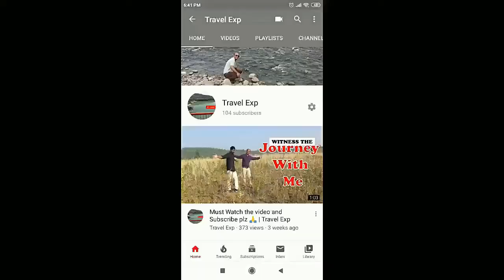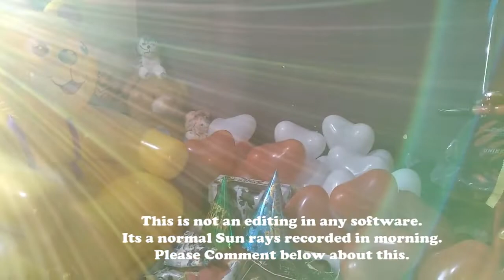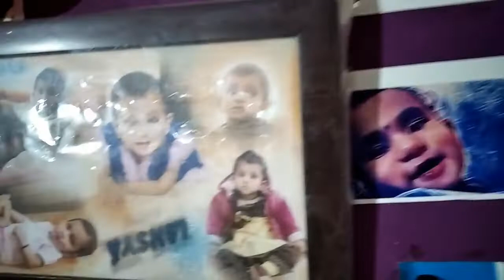We Celebrated Our Daughter's Birthday In Different Way - काहीतरी वेगळ सेलिब्रेशन | Travel Exp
28 Dec 2019 is the day of happiest day of our life because this is the when our daughter "Yashvi" was born.
We celebrate our daughter's birthday in different way.
Everyone has some care for someone in there heart. they want to help needy people but cant.
Its a 15 deg Celsius in our town Amravati. Its very much cold here. so we distributed Blankets to the old age people those who are sleeping on road.
Help them if you find someone.
Live A Moment. Treavel Exp
There was a Mistake in spelling of Celebration in video please consider.

About: Travel Exp is a YouTube Channel, where you will find travelling videos.